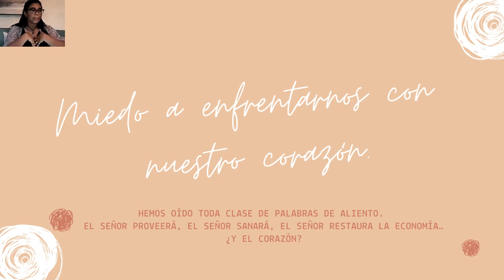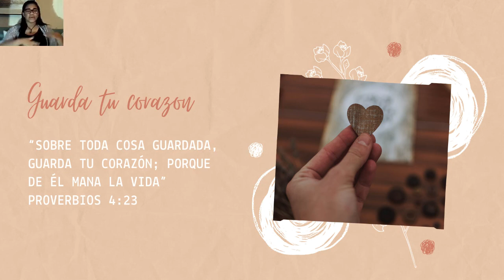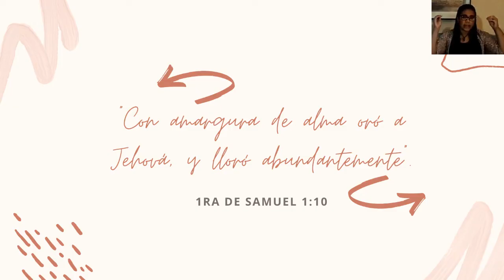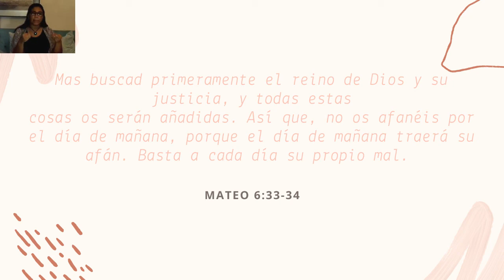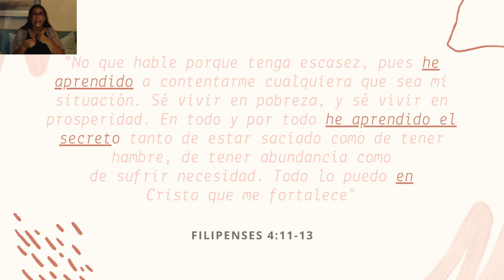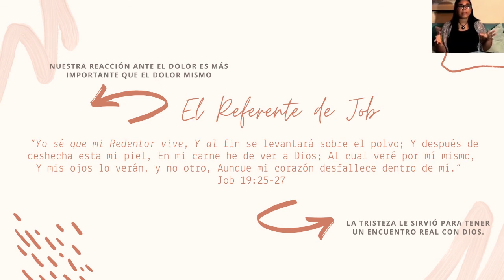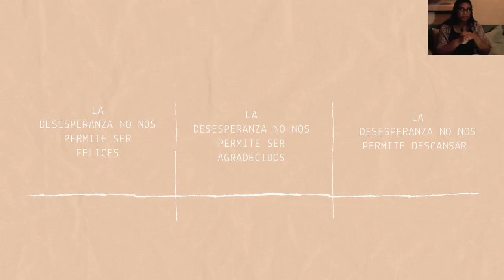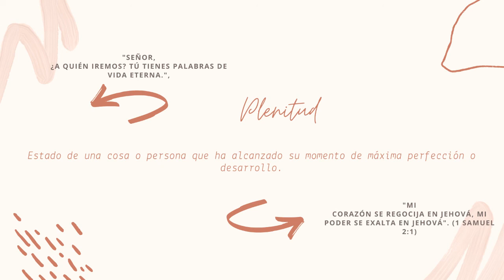Estoy triste, ¿Qué Hago? - Vida y Gracia Domingo 26 de Abril 2020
Reflexión dominical de la iglesia Comunidad Cristiana Vida y Gracia, Domingo 26 de Abril 2020 a cargo de @lavidaenmelodias